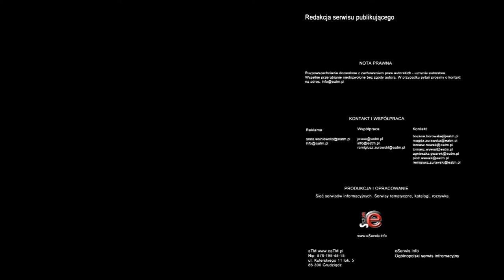"Pochińskie" odcinki A2 w czerwcu będą przejezdne?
Polska od wielu miesięcy przypomina plac budowy. I choć roboty drogowe w wielu miejscach przyspieszają przed Euro 2012, wiadomo już, że część autostrad w czerwcu nie będzie gotowa, a jedynie "przejezdna". W kolejnych 3 latach, kiedy już nie będzie pośpiechu, efekt ciągłości autostrad zostanie osiągnięty.

- Ilość kontraktów, które zostały już podpisane w sprawie autostrad na dobrą sprawę poza jednym odcinkiem dają gwarancję efektu ciągłości - mówi Zbigniew Kotlarek, prezes Polskiego Kongresu Drogowego.

Najpóźniej za dwa lata gotowa będzie cała autostrada A4 na południu Polski. Największe opóźnienia są na odcinku podkarpackim. W wyniku powodzi z 2010 roku na odcinku między Rzeszowem a wschodnią granicą konieczne było przeprojektowanie dużych części drogi.

Podróż z północy na południe autostradą A1 będzie możliwa dopiero w 2015 roku. Niektóre odcinki w województwie kujawsko-pomorskim zostaną oddane do użytku we wrześniu.

- Dzisiaj możemy powiedzieć, że w tym roku uzyskamy ciągłość od Świecka do Warszawy - zapewnia Zbigniew Kotlarek.

Budowa trzech z pięciu odcinków zakończy się 6 czerwca, a wiec tuż przed Mistrzostwami. Wyścig z czasem trwa na dwóch pozostałaych, tzw. "pochińskich" odcinkach A2. Jednak wykonawcy zapewniają, że w czerwcu ich odcinki będą przejezdne. Zakończenie prac planowane jest na połowę października. Gorzej sytuacja wygląda ze wschodnią częścią A2.

- Nie wiemy jak to będzie z kontynuacją odcinka z Warszawy do Terespola przy założeniu, że jest realizowana obwodnica Mińska Mazowieckiego. Jeżeli chodzi o realizację tego programu w układzie partnerstwa publiczno-prywatnego, biorąc pod uwagę poziom tego ruchu, to się nie kwalifikuje. Moim zdaniem środków budżetowych na budowę tej autostrady nie ma i tam efektu ciągłości się nie uzyska - prognozuje Zbigniew Kotlarek z PKD.

Jeszcze przez wiele lat jedynym odcinkiem tej autostrady będzie ponad 20-kilometrowa obwodnica Mińska Mazowieckiego, która ma zostać ukończona w połowie roku.